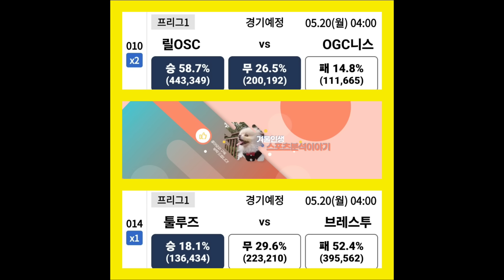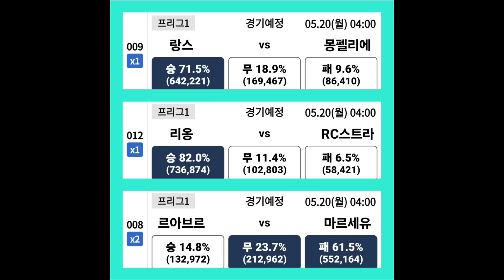[겨울인생]축구승무패 31회차 동기부여의 함정 (2부)